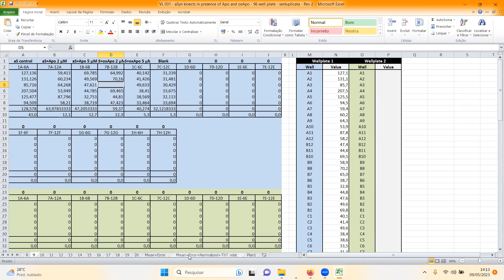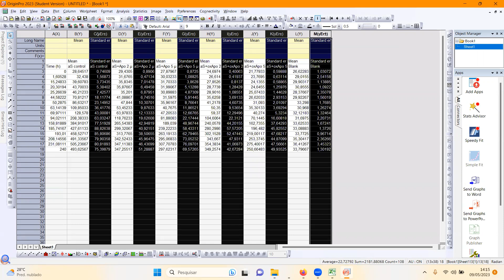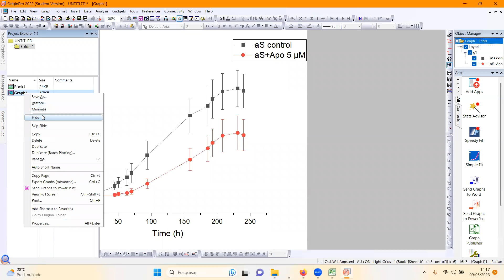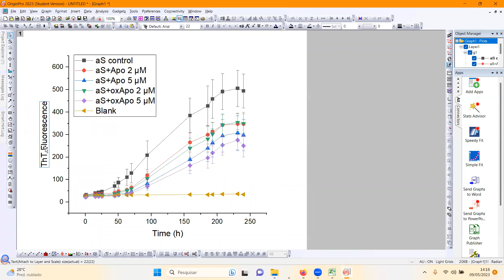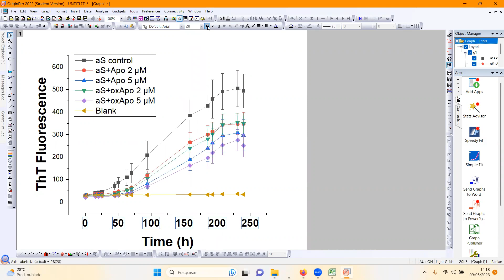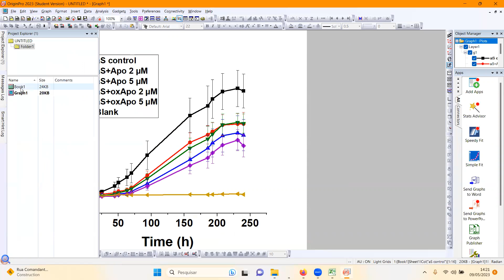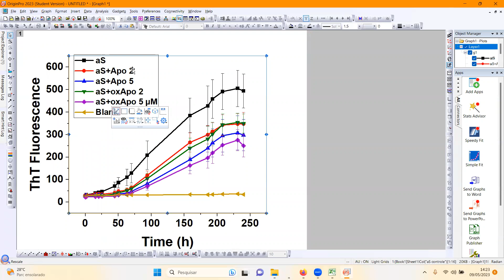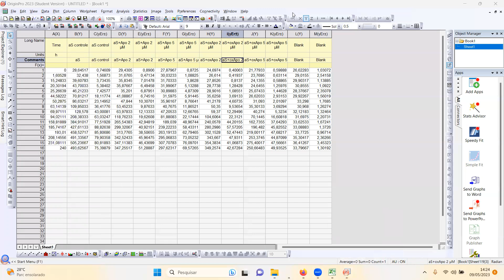5. Gerando e formatando gráfico no Origin